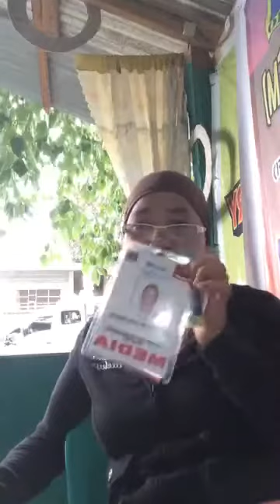Meryenda Time ( Snack Time) @ HotFm Lobby 95.9 DXTC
Meryenda time sa RH 1 PC Hill, maraming salamat po sa lahat ng viewers  at nag thumbs up, at sa MBC WI-FI KITFI , whew!!!   At sa mga live thumbs up while im on live , Godbless you all ! now ko lang po na open, and i was Amazed  kasi diko pa ma share ay 1kplus na ang mag views po at sa mga nag share at 4k plus people reach agad, Keep safe everyone and TC always po & keep away from COVID19...

And mind you guys, my qoutes for today April 18,2020 goes like here:

Sometimes, in the wisdom of thought, we better select character which compared to intellect... Coz intellect is fading as years goes by, but character is never ending, untill the end of time, and as we know that time is life...